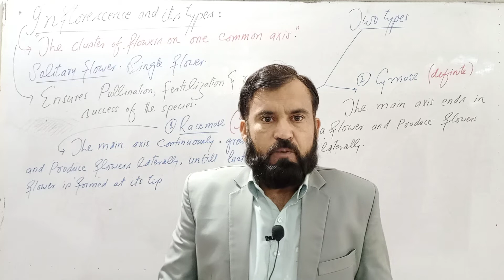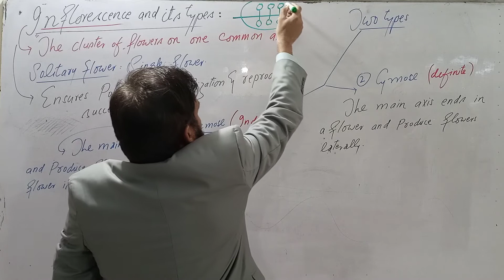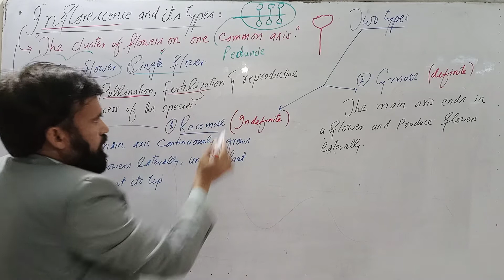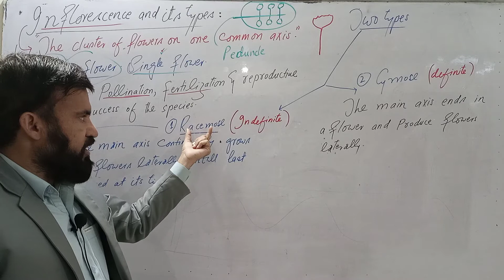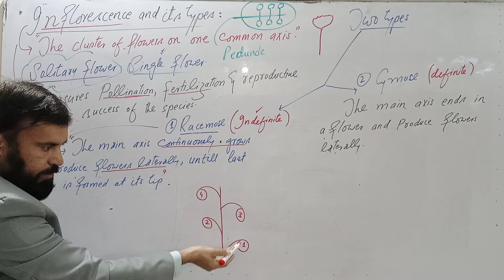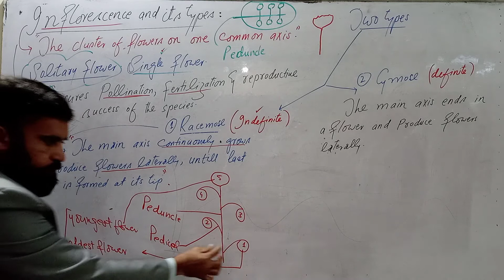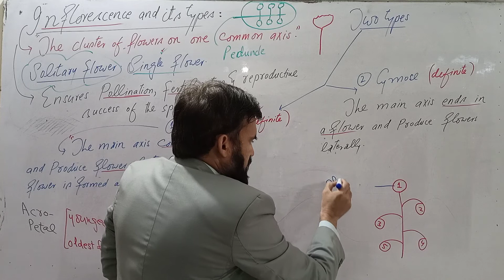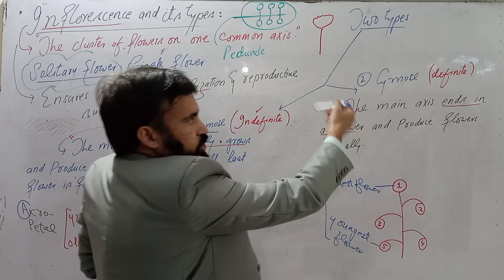Inflorescence and its types; Racemose and Cymose inflorescence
In this video lecture you will learn about the
Inflorescence and its types,
1. Racemose inflorescence
2. Cymose inflorescence